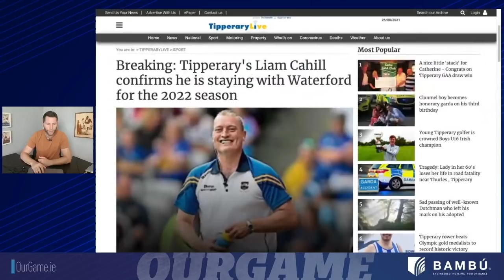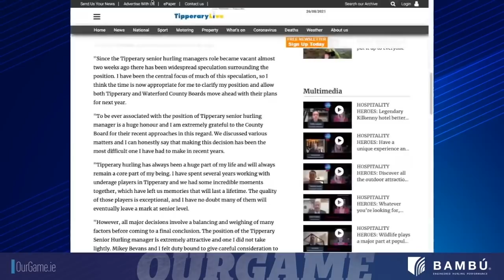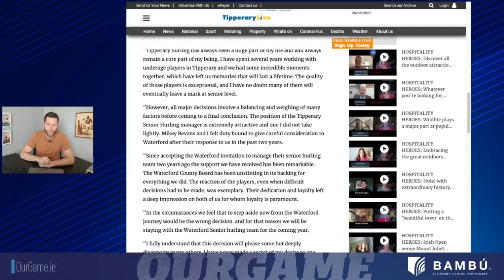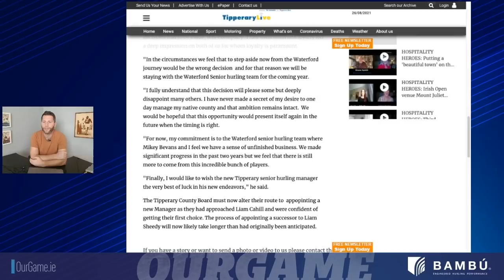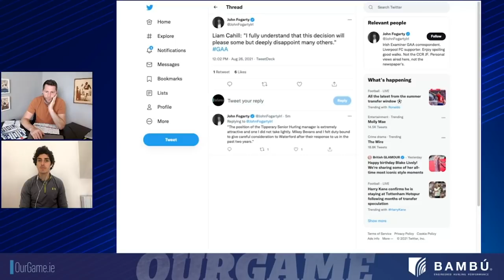“Tipperary people won’t forget this” 🤯 Stapleton reacts | “Waterford must be dancing”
Shane Stapleton and Michael Verney react to the news that Liam Cahill has turned down Tipperary to stay on as manager of Waterford.